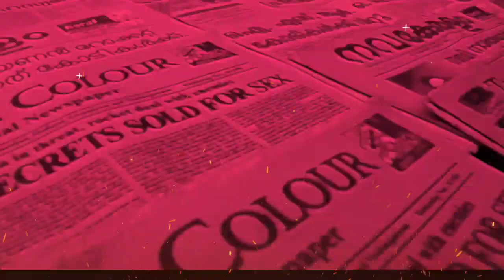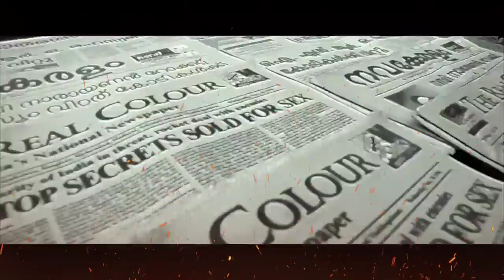Rocketry 4th Day Box office Collection, Rocketry Advance Booking Collection, R Madhavan Rocketry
Rocketry 1st Day Box office Collection, Rocketry Advance Booking Collection, R Madhavan Rocketry

Rocketry Box office Collection,

 Rocketry box office collection, Rocketry movie box office, Rocketry movie box office collection